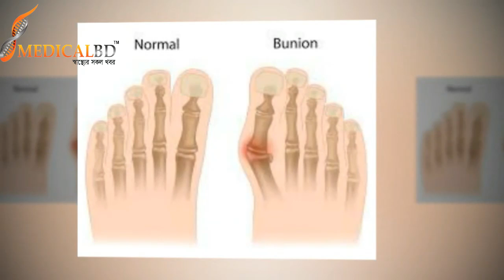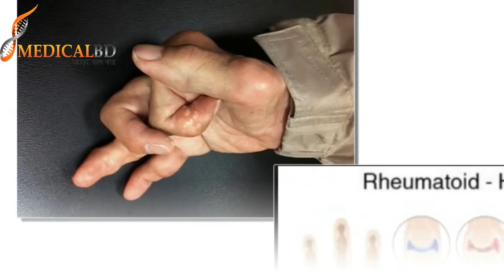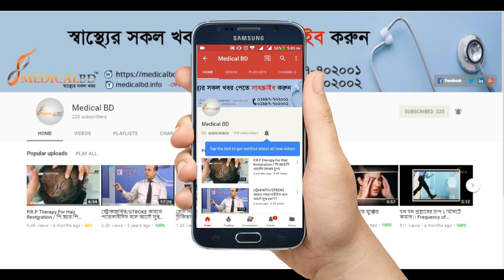রিউমোটয়েড আর্থ্রাইটিস কি, লক্ষণ এবং চিকিৎসা || What is rheumatoid arthritis, signs and treatment?